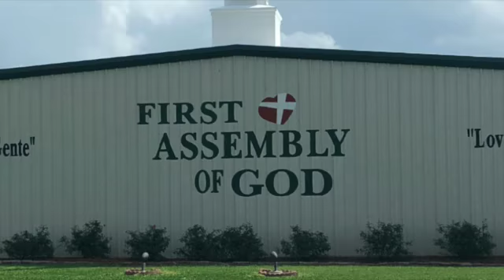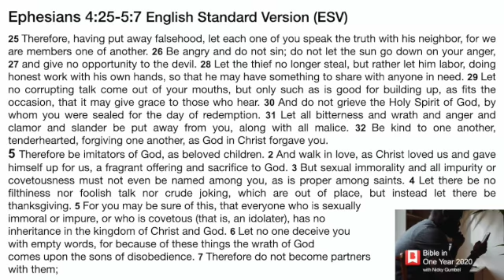Sept 25 Devotion.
Ephesians 4-5. Healthy Relationships.